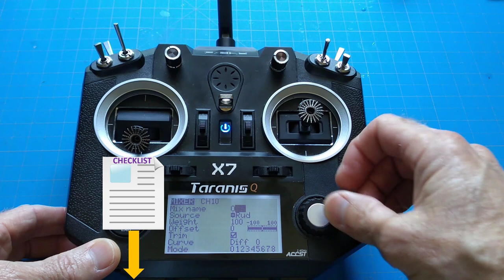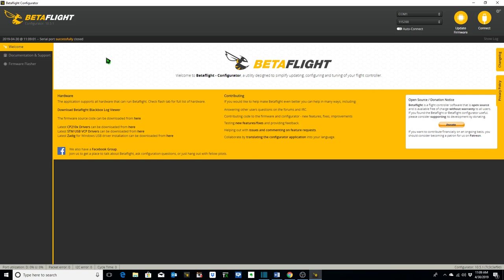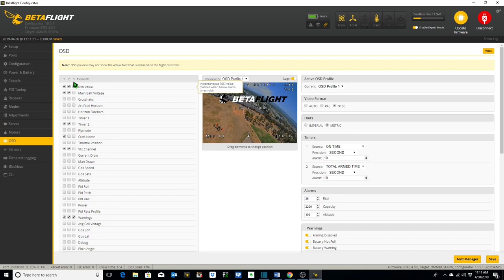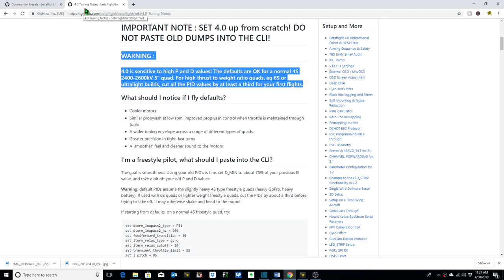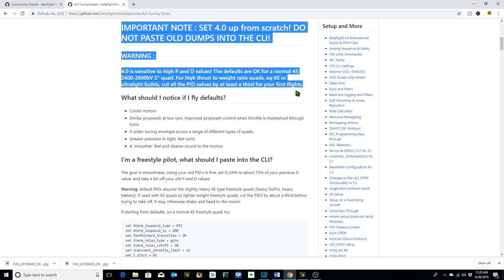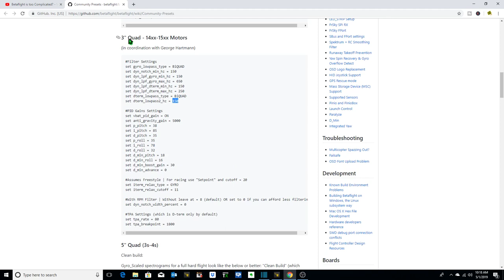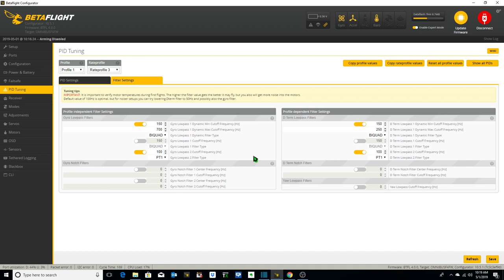FPV STICK OVERLAY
FPV STICK OVERLAY BetaFlight 4.0 has a new feature (our new toy!) which allows you to setup different OSD profiles on a transmitter switch which, in and of itself, is cool.  However, the “Dev’s” have also added another element to the OSD which you can activate—YOUR FPV STICK OVERLAYS!  So, today we go over the setup of both the OSD profiles and your Stick Overlays on a Switch (Sticks On Switch).   We’ve included a Free Sticks on Switch Setup Checklist below which goes over the easy-to-follow step-by-step process for both.  In the video we also show the usefulness of the Sticks On Switch as a feedback tool for learning and practicing new tricks and maneuvers through a flight demo of coordinated hairpin turns.  We hope you find this short video entertaining, informative and fun!
If you like this video, please click on the "Thumbs Up" button.  Your comments below are highly encouraged and greatly appreciated!
Charger – Keenstone C1-XR Intelligent Charger
SQ 13 1080P HD Mini Camera
Hawkeye Firefly HD 1080P Micro Action Camera
Linnse Digital HD Video Camera
DROGRACE Action Camera WP 350
Motorola Moto G6 Play Unlocked
Quads – FlexRC Ascent X 2.5, Diatone GT R90, Custom Eachine Wizard X220, QX-65
▼  FLIGHT MUSIC
▼  OUTRO MUSIC
An Epic, Celtic Battle theme inspired by the story of Willam Wallace. Composed by Moustro 2015